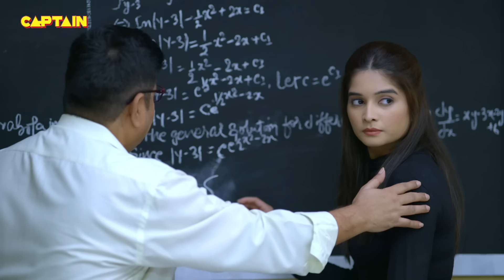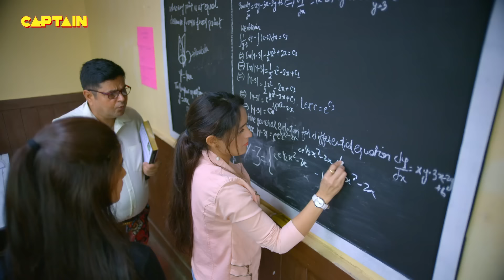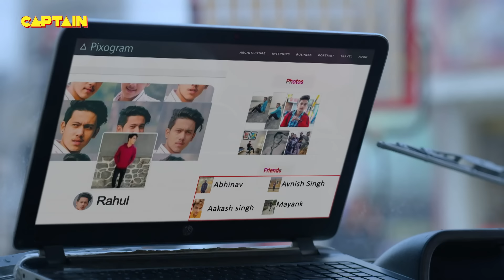मीरा और संतोष बने स्टूडेंट्स || Maddam Sir 388